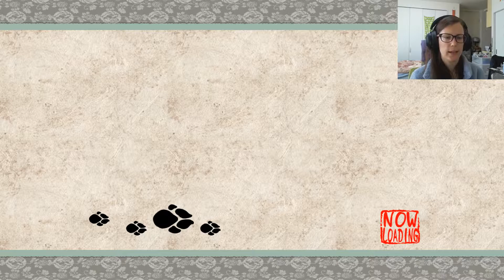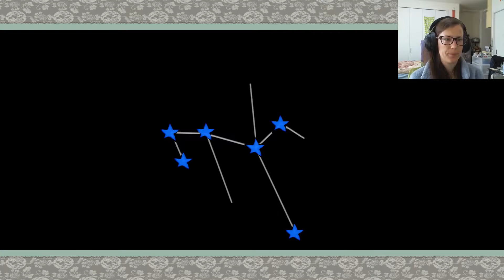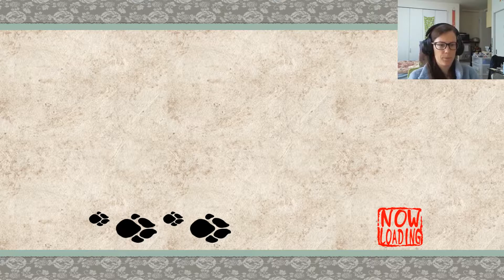Let's Play Okami | Episode 15 | Gale Shrine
Exploring Gale Shrine and fighting the Crimson Helm!